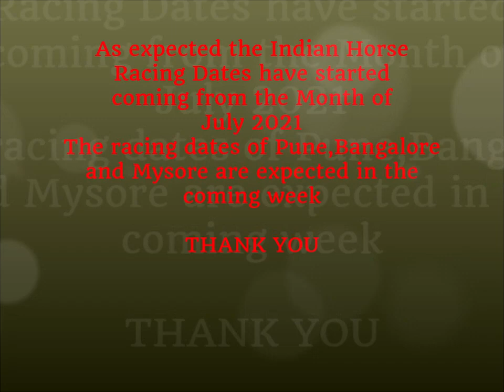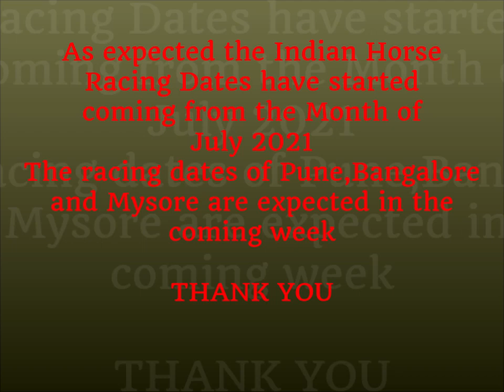GOOD REFRESHING NEWS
Hyderabad Race Club Monsoon Season starts 26th July 2021. Trackwork picking up across India and more good news expected in the coming week